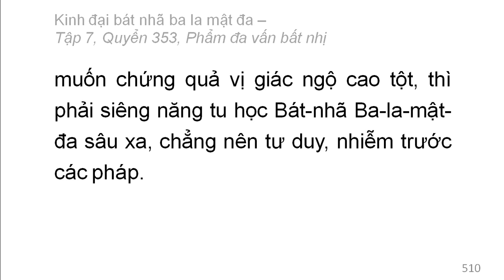Quyển 353: Kinh đại bát nhã ba la mật đa - Phẩm đa vấn bất nhị (rất hay) (353/600) (6)